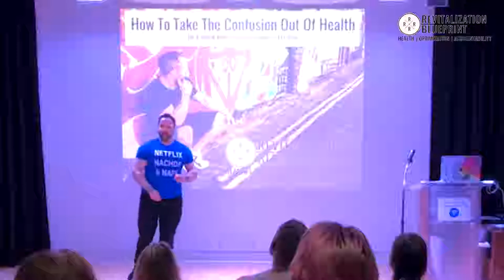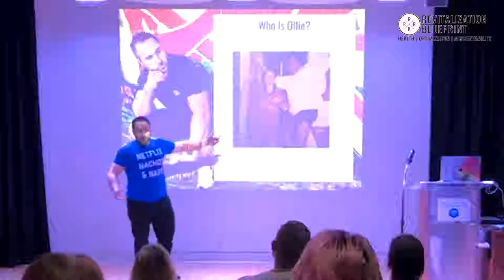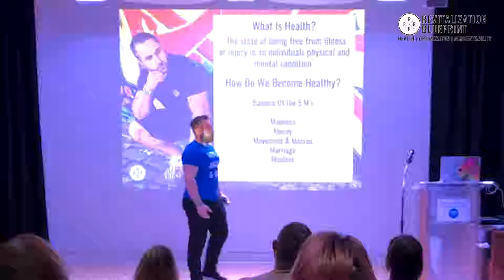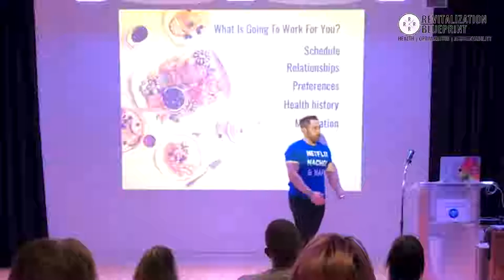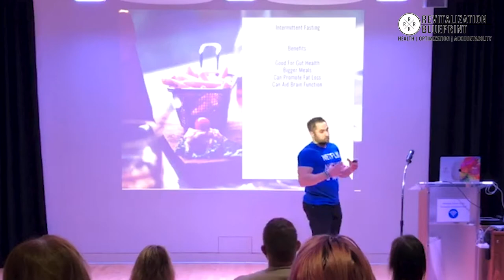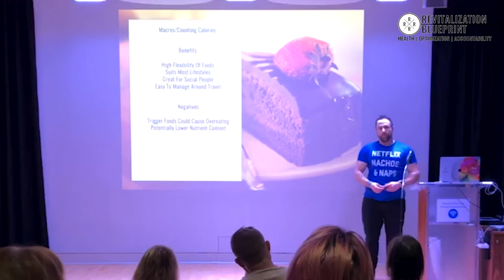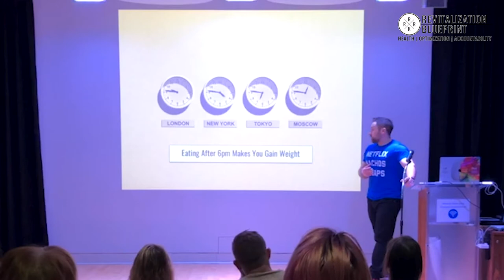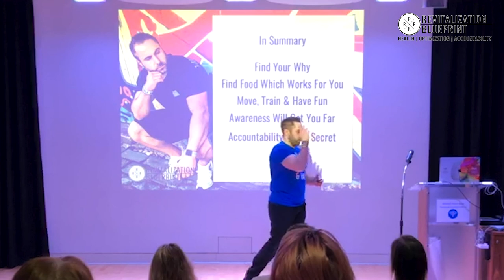How To Take The Confusion Out Of Health Pt 1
The world we live in can get pretty confusing if we allow it when it comes to living a balanced lifestyle.

Not only is it frustrating to be constantly on this journey of wanting to look after our body and mind, but it can become confusing trying to figure it all out by ourselves.

With over ten years in this industry and an international best selling book, Ollie has worked with multiple professional athletes, entrepreneurs and celebrities to bring you the knowledge which can actually work allowing you to take control of your body, mind and confidence now that 2019 is upon us.

Ollie will go through multiple strategies including:
- Why you want to live a balanced life
- What it’s actually like to be in amazing shape
- How you may have to dig deep into memories for your goals to be a success
- The changes we need to make in order to actually improve ourselves
- The ONE thing you can do today to NOT get overwhelmed by all the information out there

This is NOT to be missed.